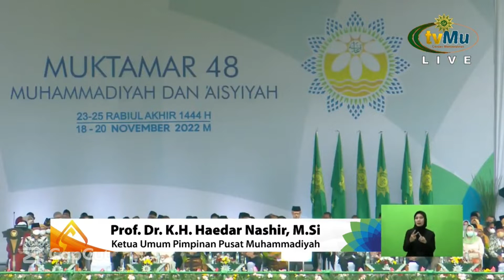Pidato Ketua Umum Muhammadiyah Prof Haedar Nashir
Ketua Umum Pimpinan Pusat Muhammadiyah Haedar Nashir menegaskan pemimpin Indonesia di 2024 mendatang tak secara formal harus berasal dari Muhammadiyah.

Namun, ia menegaskan pemimpin mendatang harus menjadi milik rakyat dan menanggalkan pelbagai atribut lainnya ketika telah resmi terpilih.

"Sebenarnya Muhammadiyah tak pada formalisme pimpinan harus dari Muhammadiyah, dari manapun pemimpin ini untuk 2024 itu dia harus jadi milik rakyat, bangsa dan negara, itu poinnya," kata Haedar dalam konferensi persnya, Rabu (16/11).